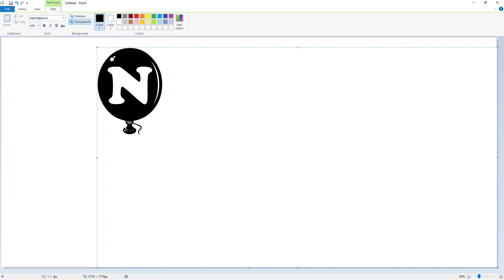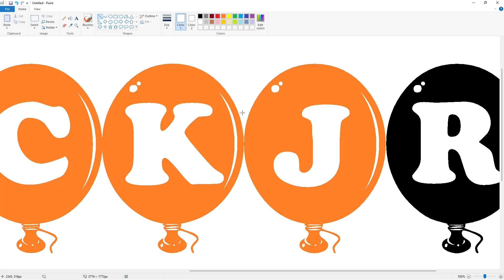How to draw a balloon Nick Jr. logo using MS Paint | How to draw on your computer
In this video, I will show you how to draw a balloon Nick Jr. logo on your computer using Microsoft Paint. Have Fun!

Font: AlphaBalloon